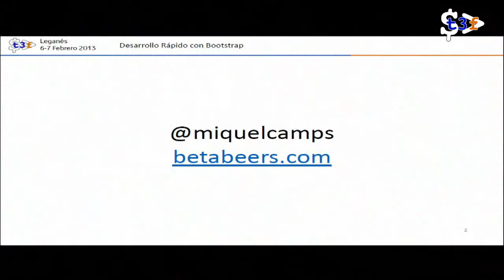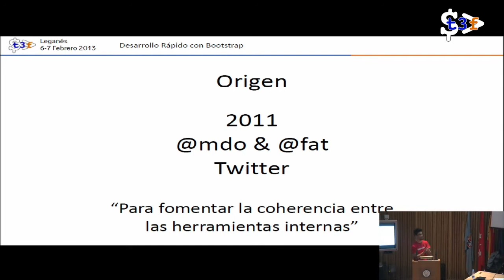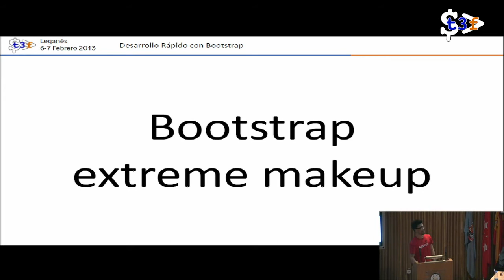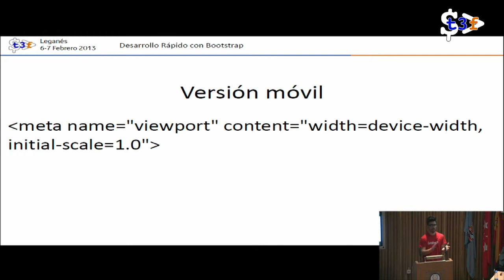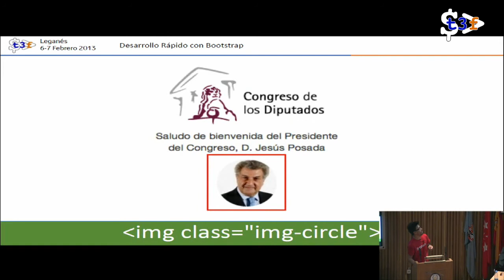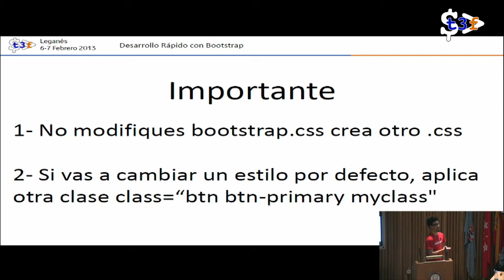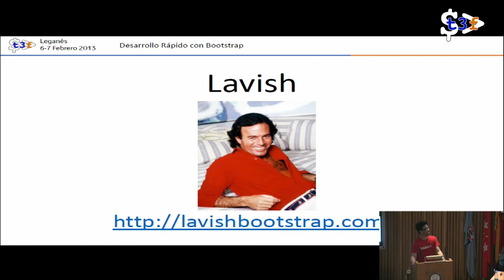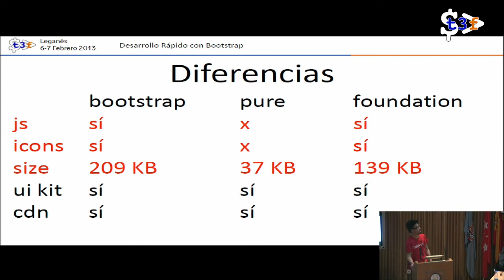[T3chFest 2014] Desarrollo Rápido con Bootstrap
Título: Desarrollo Rápido con Bootstrap
Ponente: Miquel Camps

Bootstrap ha marcado un antes y un después en el desarrollo web, para quién no conozca bootstrap es un framework frontend para el desarrollo rápido y fácil de aplicaciones web, fue creado y liberado opensource por @mdo y @fat cuando trabajaban en twitter.

Si te gusta la programación web pero andas cojo con diseño y frontend, bootstrap será tu mejor aliado para hacer interfaces bonitas e interactivas para escritorio, móvil y tabletas.

En esta charla se explicará como maquetar para bootstrap, como aprovechar sus complementos javascript y como "tunearlo" para que no huela tanto a bootstrap.

También se hablará de las alternativas a bootstrap con sus pros y cons con respecto bootstrap.